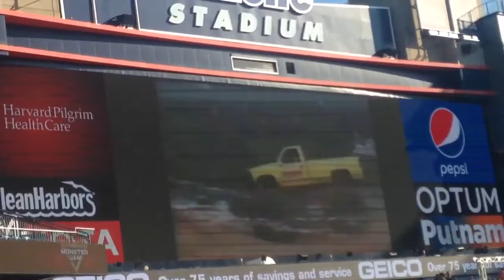Monster Jam 2016 Gillette Stadium pre show interviews. Carolina Crusher